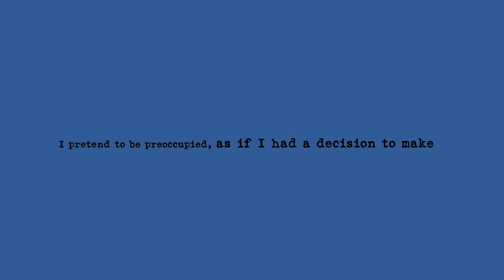Quinn Vuong - I think of you, often.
A short film I made for my class at the University of Melbourne. It's about the daily ups and downs of a long distance relationship. I hope you enjoy.